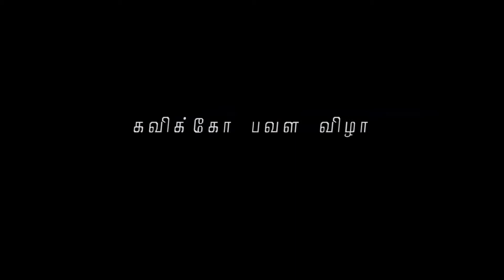கவிக்கோ பவள விழா - பாகம் 9